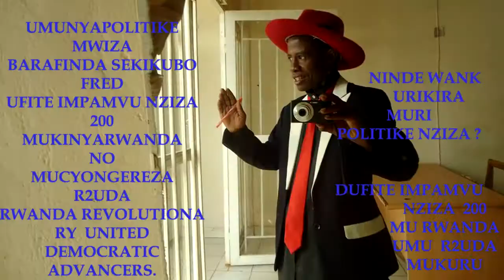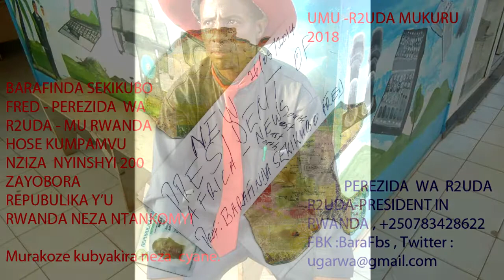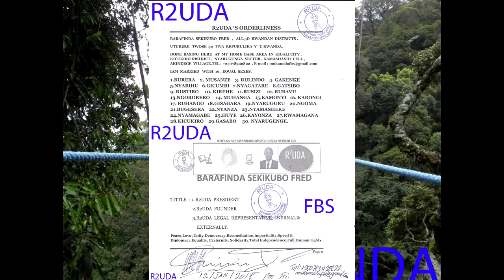R2UDA - BARAFINDA SEKIKUBO FRED